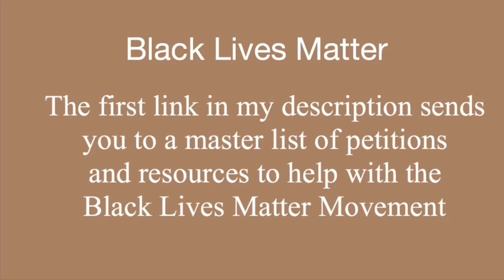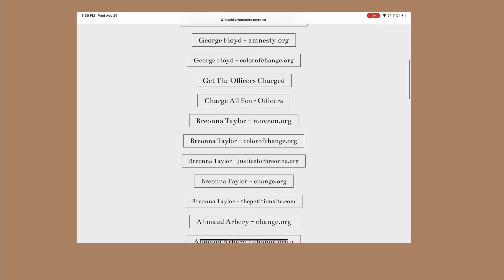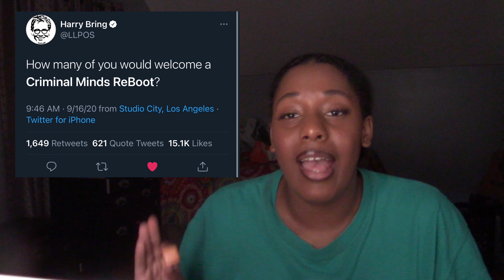THE TRAUMA I JUST WENT THROUGH | CM 9x02 Episode Reaction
Linked below is a list of resources to help the BLM Moment, all it takes is one second:

This episode was SO GOOD! it literally had me at the edge of my seat I was excited to find out who the Unsub was. I would definitely say this would have to be one of my favorite episode storyline and directing wise. I can’t wait to see what else is gonna happen this season and hopefully see more of the characters background lives

The creator for my intro and outro is Manrique She makes free templates and says you don’t have to credit her but I believe everyone should credit her.

Please comment any video ideas down below!